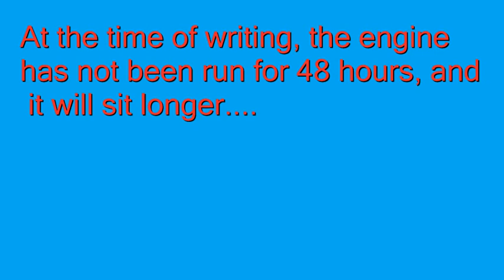Faith starting new glowplugs.wmv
Faith has been fitted with new 12v glowplugs.  She started much better than previously, but still isn't right.  Still thinking there might be air in the fuel, can you add any thoughts?